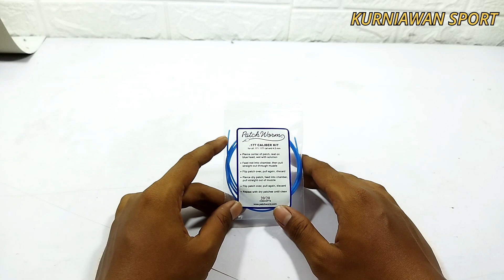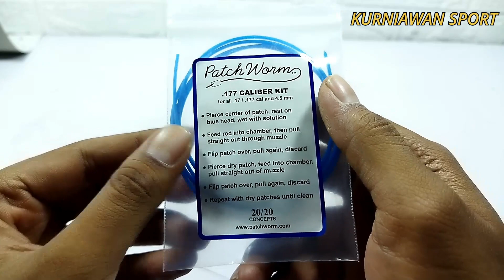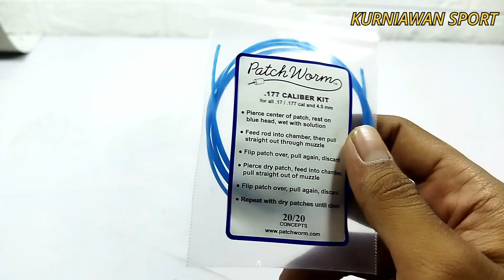PATCHWORM KIT pembersih laras call .177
WELCOME to @kurniawansport  Channel
Channel orang biasa yang mempunyai hobby dalam Olahraga Menembak.

Review PATCHWORM KIT Pembersih Laras